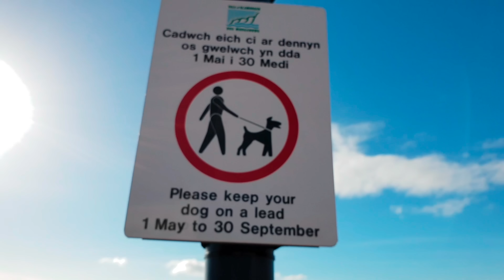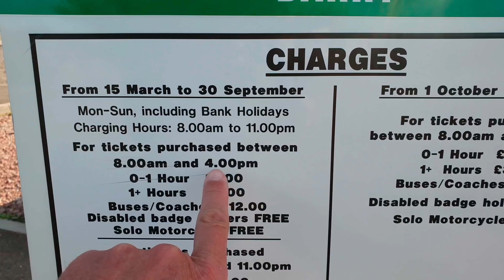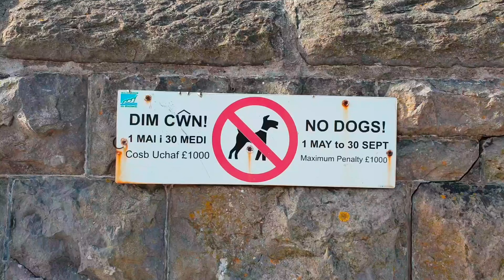THE ONLY ONE WITHOUT A DOG...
Dogs back on the beach at Barry Island, but are Carpark fee's putting people off?
The Dudgie's are fundraising for NSPCC